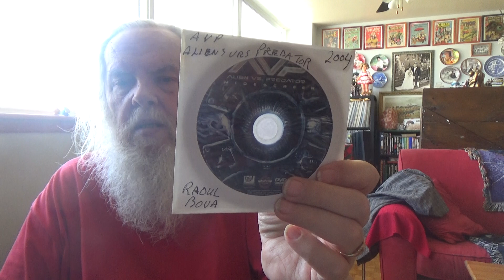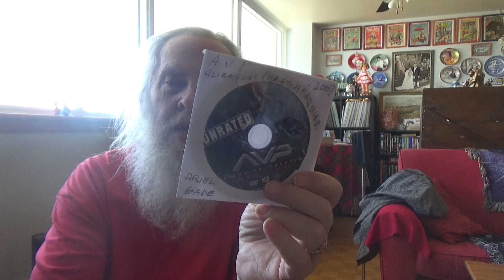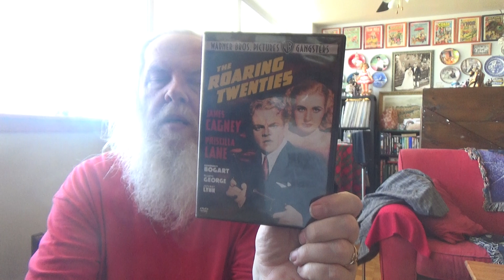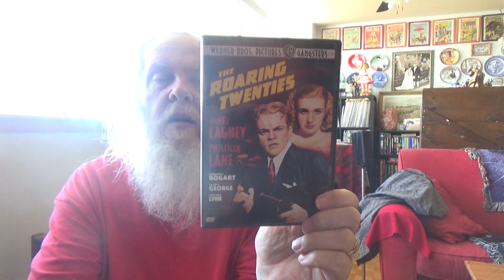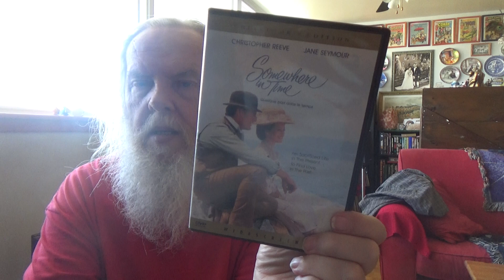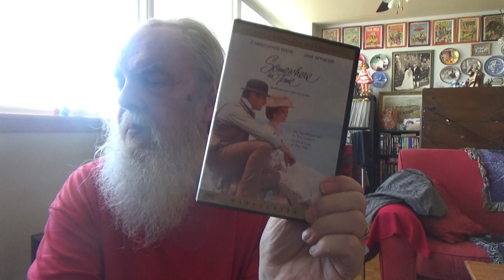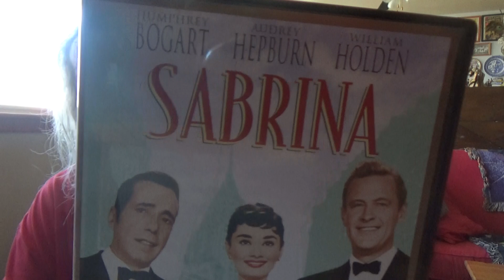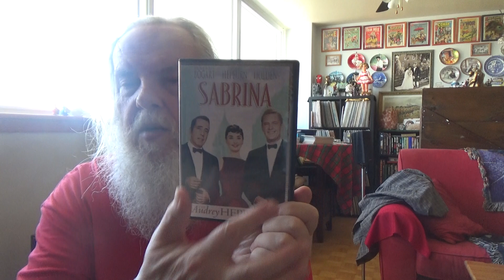MOVIES I WATCHED THIS WEEK 2019-03-08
SABRINA  SOMEWHERE IN TIME  THE ROARING TWENTIES